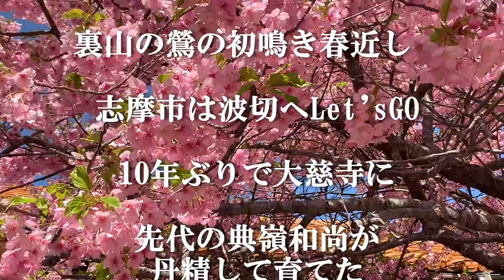大慈寺てんれい桜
河津桜の情報が入り行って来ました志摩市大王町波切大慈寺　先代の住職の名で「てんれい桜」と
10年ぶりで立派に成長していました。